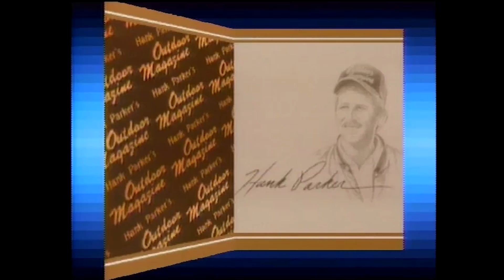The GOOD/FUNNY DAYS OF B.A.S.S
What Should I talk about next?